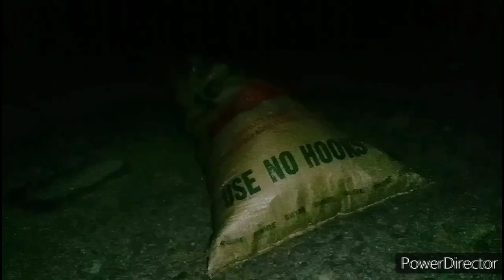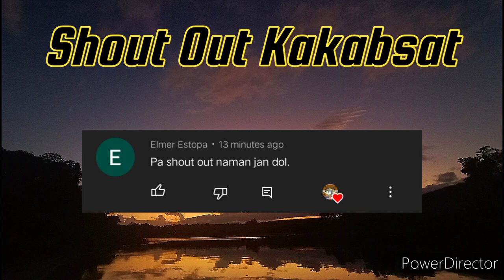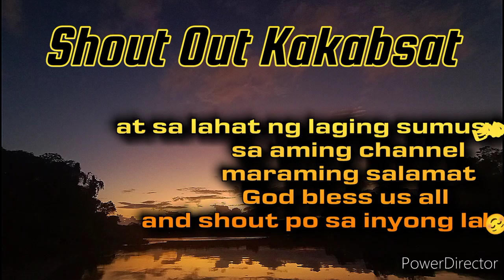Night Hunting || naka jackpot ng labuyo😲